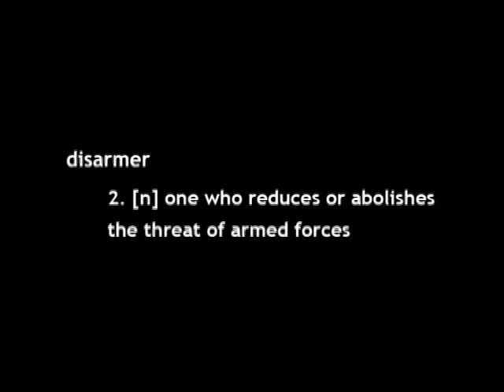The Disarmer Teaser Trailer [Better Quality]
Victimized in High School due to no fault of his own, except for his nonviolent stance and light skin color, Martin Datalis now seeks to save a dying city from its own badness. Masquerading around town in a black costume and illegally-confiscated hi-tech equipment, he soon realizes the complexities that come from living a double life. If that wasn't enough, he now must face a masked copy-cat who wants to unmask him and undo all the good he's brought upon the community. Can Martin, under his new identity, disarm his new foe while keeping his identity secret so as not to end up in prison with the very thugs he apprehends?

ALT Key Productions
Martin Datalis/The Disarmer: Anthony Thurman
Gang Leader: Fred Lewis
Nurse: Ivy Cooper
Doctor: Nick Vasil
Composer: Chris Lane